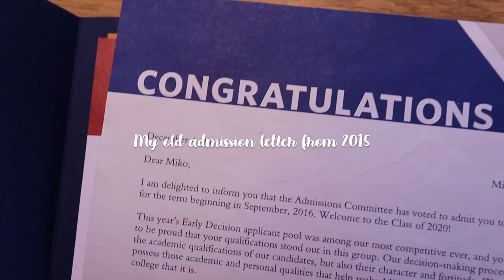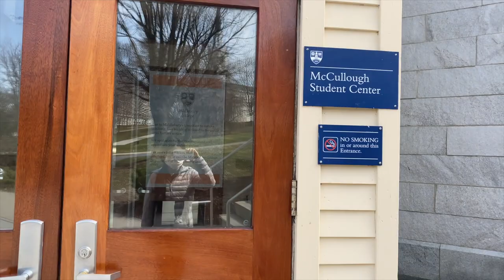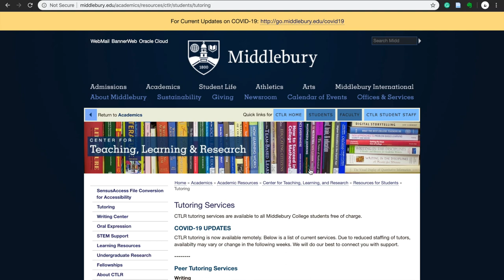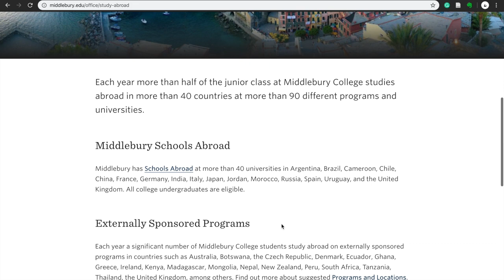Middlebury College Campus Tour 2020 |mikomikomi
Come on a campus tour at Middlebury College with me!

My name is Miko and I am a senior at Middlebury College. First, congrats to all the prospective students on getting into your dream schools! I created this video because prospies cannot visit campus due to this quarantine situation so I hope to show you around our campus to help you decide if you like it here. I'll answer them as soon as possible :)))))

Thank you to all my friends who agreed to let me use videos/images with them! Shout out to Lorrisa who helped me with ideas on what to talk about for each academic building.

camera: canon EOS rebel SL2 / iPhone 11
microphone: rode / sennheiser